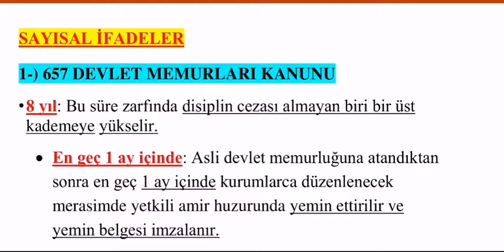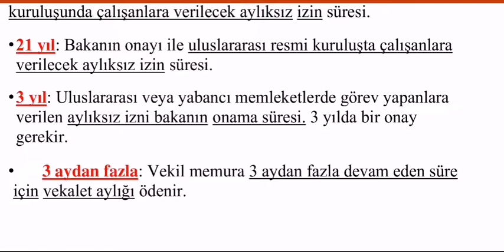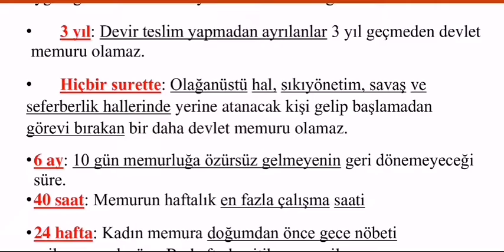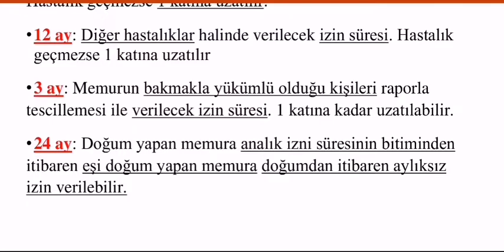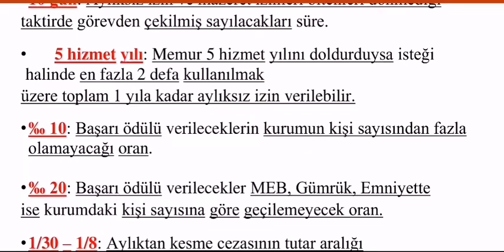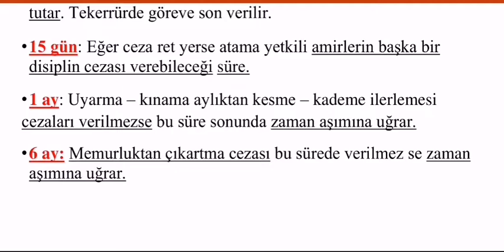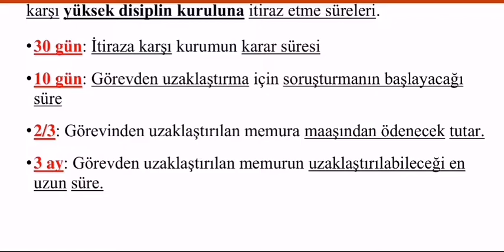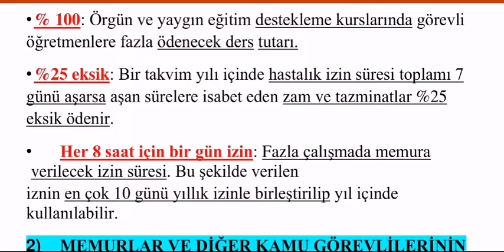657 SAYISAL İFADELER || AKS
Aday öğretmenlik sınavına hazırlık 🌹
Asli memurluğa geçiş sınavına hazırlık 💐